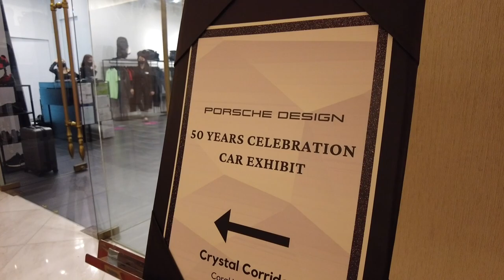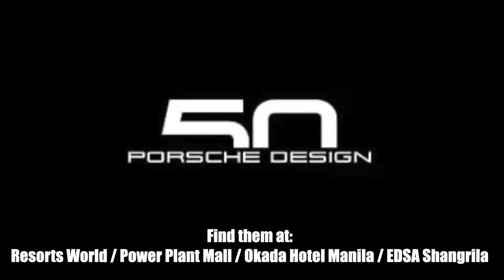Porsche Design Manila Opens a New Branch in Okada Manila - [SoJooCars]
Porsche Design also celebrated its 50th Anniversary of its brand, globally.

This video shows the event and interview of with Mr. Hans Clifford Yao.